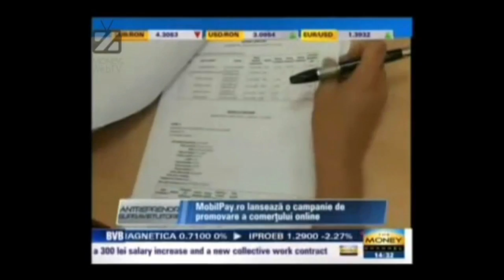Money Channel - Noiembrie 2010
promotia mobilPay.ro : 3 luni fara comision de procesare.